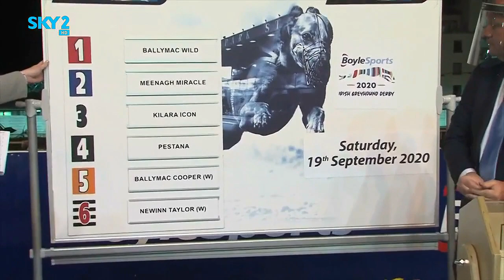Ian Fortune chats Irish Greyhound Derby on the Catching Pen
Our own Ian Fortune made a virtual guest appearance on Australia's Greyhound Racing show, the Catching Pen this week.

They've been keeping a close eye on all the action of the BoyleSports Irish Greyhound Derby, as always, especially delighted with the Austrlian breeding connections.

Watch Ian's appearance and the Derby chat now:

Thanks to Marc, Katherine and Jason and all the crew for their support.